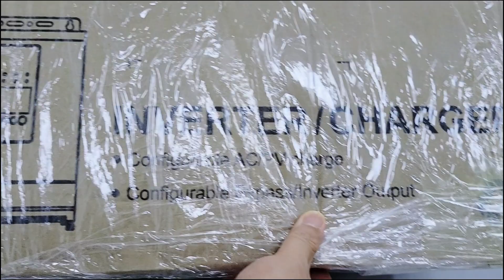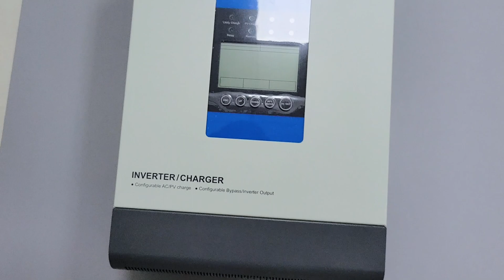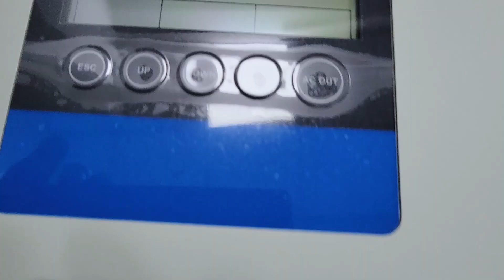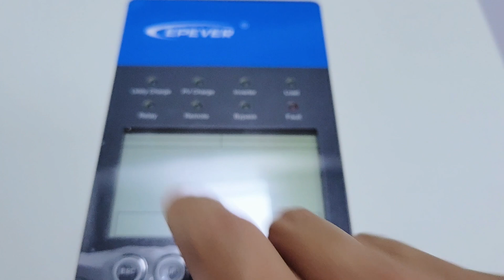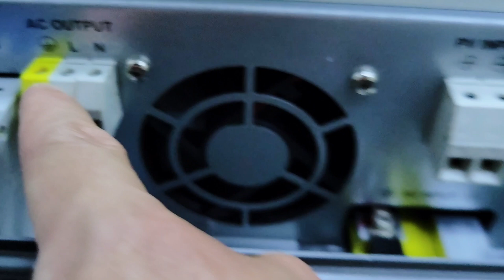EPever Inverter Charger 3000W Unboxing, Hybrid Solar Charge Controller Inverter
The EPever UPower Inverter Charger is a new type of the hybrid inverter/ MPPT charger combining with solar & utility charging and AC output, which adopts a multi-core processor design and advanced MPPT control algorithm, and has the features of high response speed, high reliability, and high industrialization standard. It offers four charging modes to Solar priority, Utility priority, Solar and Utility & Solar; two output modes for Battery and Utility, meeting the various application demands.

The up-to-date optimized MPPT tracking technology is adopted for the PV charging modules. It can quickly track the maximum power point of the PV array in any environment and acquire the maximum energy of solar panel in real-time;

The advanced control algorithm is adopted for AC-DC charging modules that realize fully digitalized double closed-loop control for voltage and current, with high control precision, small volume. The input range of AC voltage is wide, the output DC charging voltage/current is continuously adjustable in a certain range, and the complete input/output protection functions can offer stable and reliable charging and protection for the battery.

The DC-AC inverter modules are based on full digital and intelligent design. It adopts the advanced SPWM technology, outputs the pure sine wave and converts 24/48VDC to 220/230VAC suitable for AC loads of household appliances, electric tools, commercial units, electronic audio, and video devices etc.

The product adopts 4.2 inch LCD display design, which real-time displays the operational data and running state of the system. The comprehensive electronic protection function guarantees a safer and more stable operation of the solar power system.